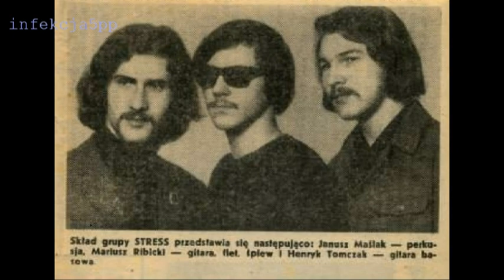Grupa Stress - Inkwizycja 06.05.1973 (Kameleon Records KAMCD 62 - 2017)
Inkwizycja (muz. i sł. Mariusz Rybicki).
Nagranie radiowe nagrane 6 maja 1973 roku przez Grupę Stress (Mariusz Rybicki, Henryk Tomczak, Janusz Maślak) w Poznańskiej Rozgłośni Radiowej. Autorem zdjęć jest Wiktor Franczyszyn.